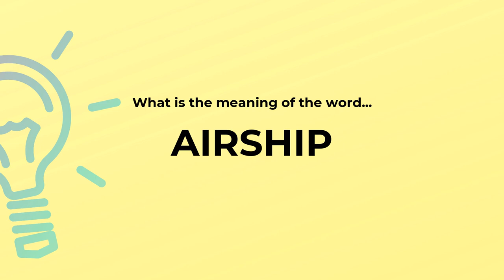What is the meaning of the word AIRSHIP?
Definition and spelling of the word AIRSHIP.

(00:00) Intro
(00:07) As a noun
(00:14) Spelling

As a noun (00:07):
• a steerable self-propelled aircraft